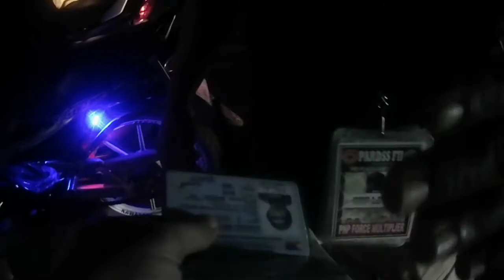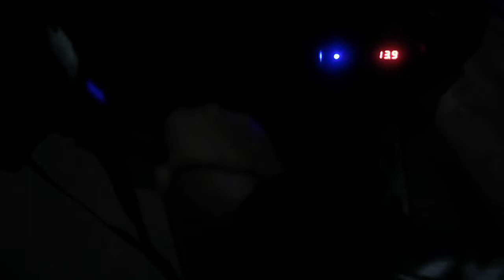Simula ng GCQ V2 March 22, 2021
May checkpoint na po ulit sa boundary ng NCR (Valenzuela) at Bulacan along McArthur Hiway.
Kaya mga MaamSerr na papasok at lalabas ng bulacan pakihanda na po ang inyong mga dokumento.
Lisensya, rehistro at CoE.

At kailangan na natin ulit mag-adjust ng oras ng biyahe ng mas maaga para di tayo ma-late sa trabaho gawa ng mahabang pila sa checkpoint 😂😂😂